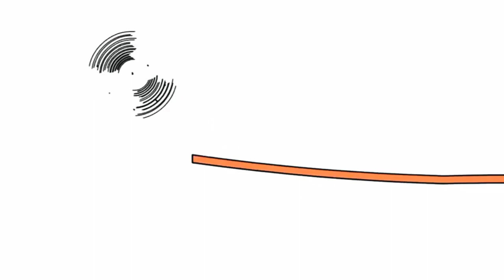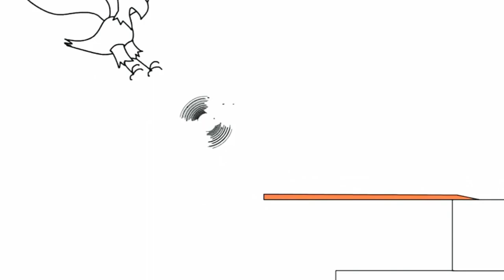31 травня 2023 р.(5)